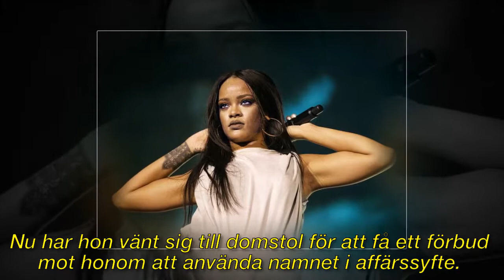Rihanna stämmer sin pappa - utnyttjar familjens namn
► Registrera för mer information:
► För frågor om upphovsrätt, vänligen kontakta:

Bild av CC-licensen:
Https: // Plaughter.com